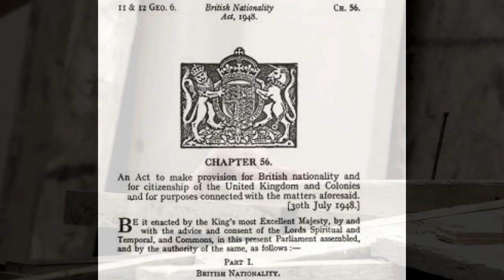Michael Oakeshott: conservative Philosopher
Michael Oakeshott was a titan of the 20th century. His essays such as  "Rationalism in Politics" are still admiringly read today and he was capable of  explaining the small 'c' conservatism that was not necessarily synonymous with the Conservative Party.

He was not immune to criticism as American conservatives like Robert Nozick said the 'Oakeshott mentality' had led to socialism and big government's advance here in the UK.